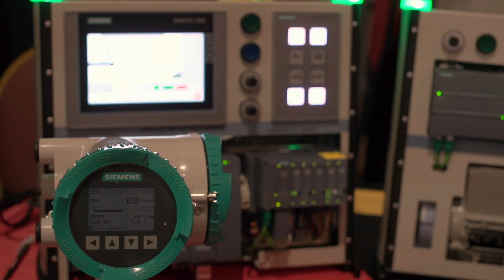Oil and Gas Innovations Conference 2016 Highlight Video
Promotional video to highlight the Siemens 2016 Oil and Gas Innovations Conference